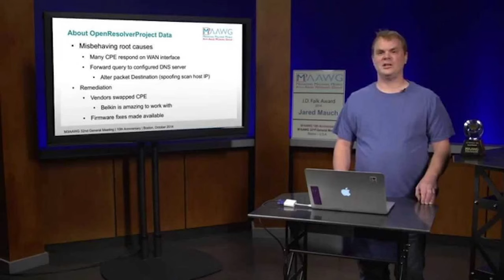Internet lento? Fatti il tuo INTERNET SERVICE PROVIDER per avere la FIBRA OTTICA - AFK BREAKING NEWS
Jared Mauch, un americano residente nello stato Michigan (USA) si era scocciato di avere internet alla velocità imbarazzante di poco più d 1Mbps. Quindi, si è rimboccato le maniche e se l'è passata lui, sia per se, che per i suoi vicini.

Video BK-22-021